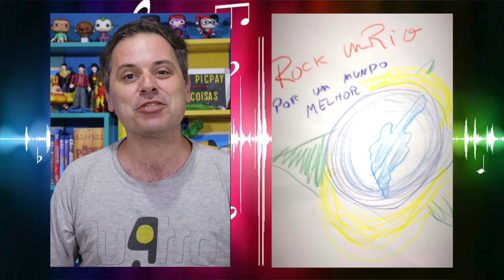GARRAFADAS NO CARLINHOS BROWN - HISTÓRIAS DA MUSICA BRASILEIRA #3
Pablo Peixoto do Qu4tro Coisas relembra a chuva de copos plásticos que tomou o músico Carlinhos Brown no Rock i Rio 3

Conteúdo exibido anteriormente no IGTV.